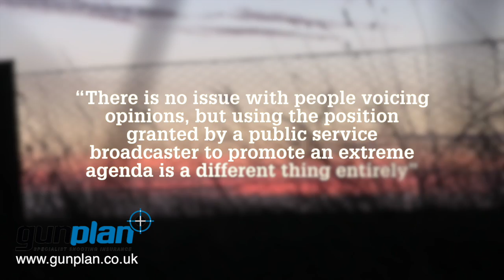The Shooting Show – Glen Etive stags with a first-time stalker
Glen Etive is the scenic setting for double bass maker and keen shooter George 'Turkish' Martin's first red stag stalk. With keeper Mark Shone leading him out for three successive days, and with top kit from Deerhunter, RWS and Swarovski to hand, George has every chance of success. But the high tops never make it easy, and George is going to need every second of available stalking time...

Plus we bring you the Shooting Show news, with shocking news from the Lead Ammunition Group plus a warning about antis disturbing grouse shoots and the possibility of a 10-year firearms licence.